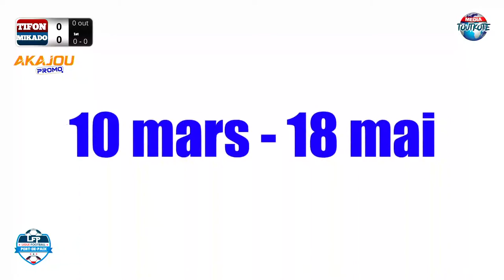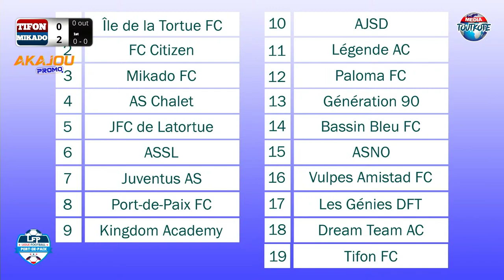LFP- AKAJOU PROMO J18 COUPE DU DRAPEAU "MIKADO FC VS TIFOND FC”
ABONE SOUPLE!
POWERED BY PROTAXLINK  Anpoul Rechajab MVP a...